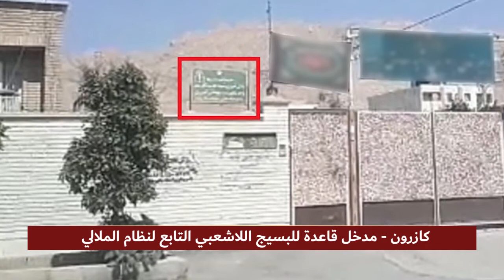كازرون مدخل قاعدة للبسيج اللاشعبي التابع لنظام الملالي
شباب الانتفاضة يستهدفون مراكز للقمع والجريمة في مختلف المدن الإيرانية
أضرم شباب الانتفاضة في الساعات الأولى من صباح يوم الاثنين 5 أكتوبر 2020، النارفي ستة مداخل لمراكز قمع نظام الملالي الإجرامي في طهران وكرمان ومشهد وكازرون ردًا على إعدام معتقلي الانتفاضة واحتجاجًا على اعتقال المنتفضين وأحكام الإعدام الصادرة بحقهم، فيما يلي عناوين هذه المراكز:
5 أكتوبر (تشرين الأول) 2020